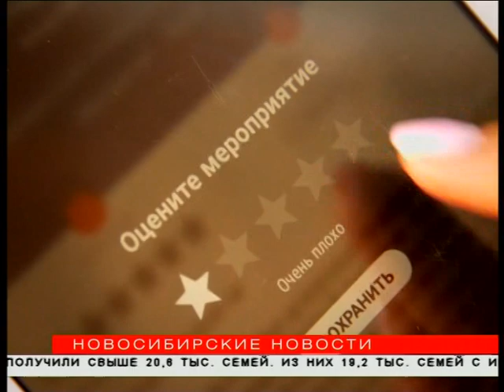Заволокины откроют памятник гармони в Новосибирской области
Фестиваль «Играй, гармонь» едет в Новосибирск. Он начнётся 9 июля в Заволокинской деревне в Ордынском районе. В Новосибирске артисты споют, сыграют и спляшут 11 июля. А традиции русского деревянного зодчества вспомнят на «Празднике топора».